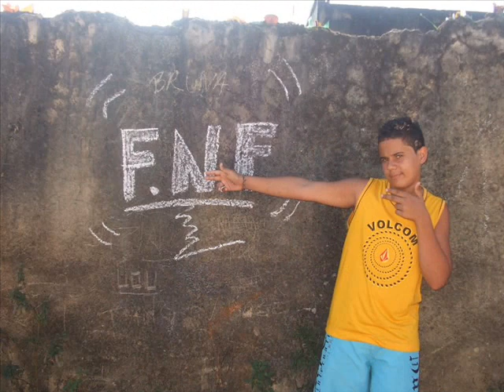Bonde da raquete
kkkk
sempli a melhor
fé andré e a titia
linda Daiana